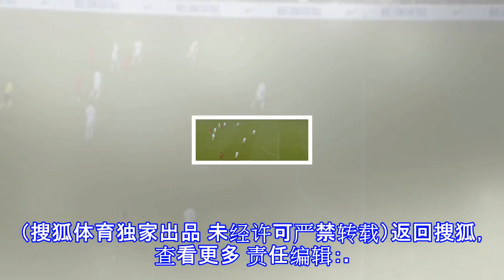快讯-铁闸助攻格德斯头槌梅开二度 葡萄牙暂3-0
原标题：快讯-铁闸助攻格德斯头槌梅开二度 葡萄牙暂3-0 第55分钟，葡萄牙队锁定胜局，格雷罗反击中左边路传中，格德斯中路包抄头球攻门梅开二度，3-0。 （搜狐体育独家出品 未经许可严禁转载）返回搜狐，查看更多 责任编辑：